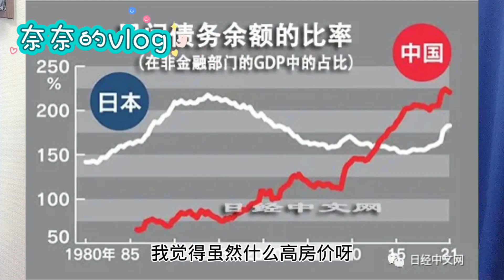日本媒体唱衰中国楼市，会走日本的老路？在日华人分析：不可能！【智君奈奈看日本Tokyo】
一个漂在日本，爱生活的北京大妞
分享我的日本生活日常vlog
智君奈奈看日本Tokyo 官方频道